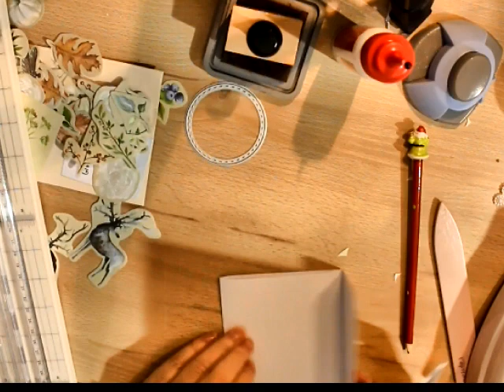Faire une carte enveloppe avec fermeture papier (facile)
Carte enveloppe avec fermeture papier, tutoriel facile
pas besoin d'aimants ou scratch.